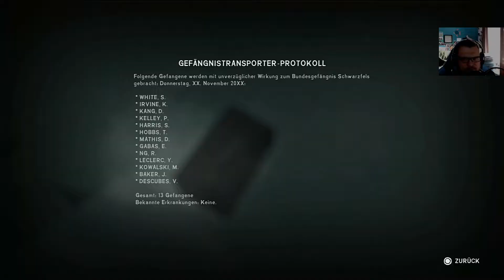The Long Dark Wintermute (Storymodus) #6 Der Tunnel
Die Graue Mutter kann sich wieder teilweise an die Nacht erinnern, als Astrid durch die Stadt kam.
Leider reicht es nicht aus, um die Gedächtnislücken komplett zu schließen. Sie schickt uns zu einem Tunnel außerhalb der Stadt.

massaro_1_3

Artists:
Unknown Brain

Break Szene Song: Mortals

Artists:
Warriyo